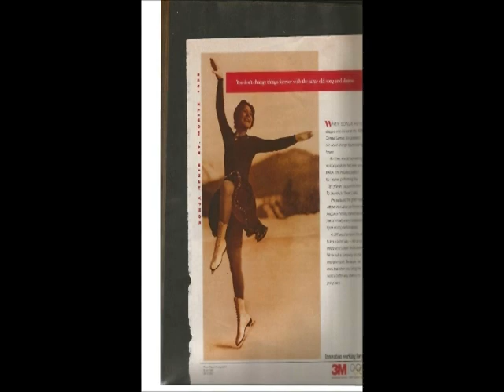Doris Kujak Video Part 4